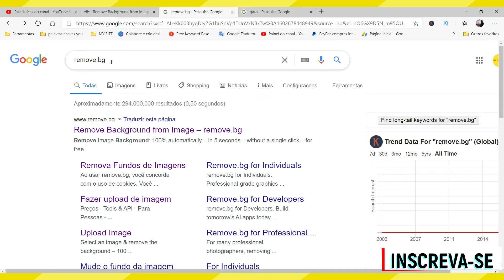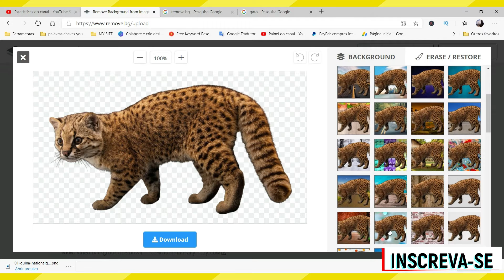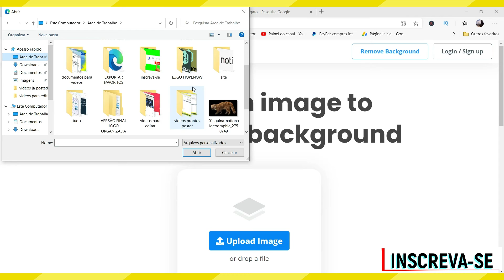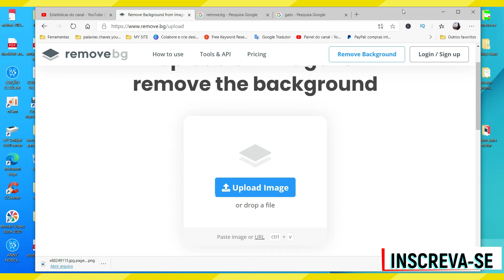TIRAR FUNDO DE FOTO OU IMAGEM PASSO A PASSO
Nesse vídeo você saberá tirar fundo de imagem.Portanto, se você deseja deixar sua imagem com fundo transparente, mas não sabe tirar fundo de foto assista ao vídeo e aprenda a remover fundo de imagem e deixar fundo transparente.
Tirar fundo de foto nunca foi tão fácil!